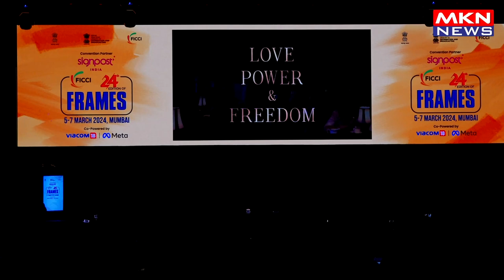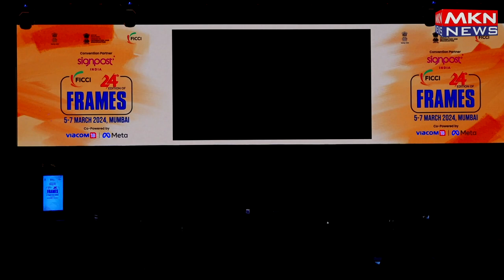HIRAMANDI SESSION WITH SONAKSHI SINHA AT FICCI FRAMES 01